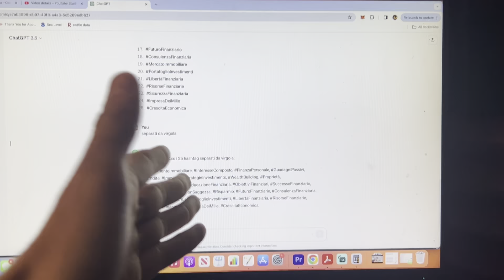Vlog 16 - Spesa e impresa dei mille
Andiamo a fare la spesa in america e oggi ho finalmente parlato con avvocati per capire la burocrazia della nostra azienda immobioliare per 1000 italiani. L imnpresa dei mille